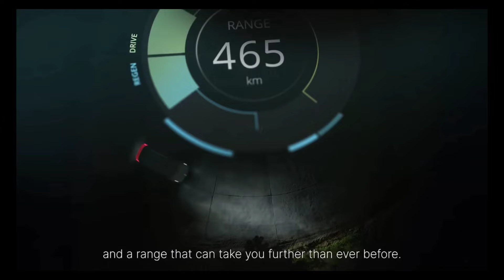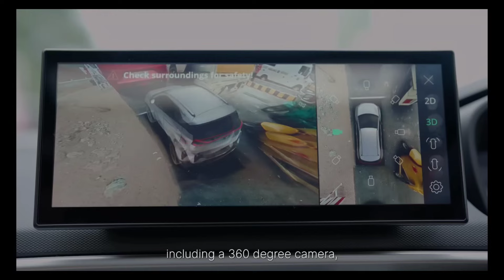Tata Nexon CNG | Curvv EV के बाद टाटा मोटर्स लॉन्च करेगी अपनी सबसे खास SUV का CNG मॉडल, माइलेज ⬆️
Tata Nexon CNG | Curvv EV के बाद टाटा मोटर्स लॉन्च करेगी अपनी सबसे खास SUV का CNG मॉडल

टाटा मोटर्स अगले महीने 7 अगस्त को भारतीय बाजार में अपनी पहली एसयूवी कूपे कर्व ईवी लॉन्च करने जा रही है। इसके बाद सितंबर में टाटा मोटर्स अपनी सबसे ज्यादा पॉपुलर कॉम्पैक्ट एसयूवी नेक्सॉन का सीएनजी वेरिएंट लॉन्च करेगी। आइए, आपको टाटा नेक्सॉन सीएनजी के बारे में विस्तार से बताते हैं।
भारत में कार कंपनियां अपनी सीएनजी हैचबैक और सेडान के बाद अब सीएनजी से चलने वाली एसयूवी लॉन्च कर रही है और टाटा मोटर्स और मारुति सुजुकी जैसी पॉपुलर कंपनियां अपनी पंच और ब्रेजा जैसी गाड़ियों के सीएनजी मॉडल के जरिये कहर ढा रही है। अब टाटा मोटर्स अपनी सीएनजी पोर्टफोलियो को बढ़ाने की तैयारी में है और इस कोशिश में वह नेक्सॉन सीएनजी लॉन्च करेगी। टाटा नेक्सॉन सीएनजी को इस साल मोबिलिटी एक्सपो में शोकेस किया गया था और फिर बीते कई मौकों पर इसकी टेस्टिंग की तस्वीरें दिखी हैं। समय-समय पर नेक्सॉन सीएनजी लॉन्च की खबरें आती रहती हैं और अब क्या कुछ खबर आई है, चलिए बताते हैं।

सितंबर में हो सकती है लॉन्च
टाटा नेक्सॉन सीएनजी को आगामी सितंबर में लॉन्च किया जा सकता है और इस सीएनजी एसयूवी को लेकर लंबे समय से लोगों में क्रेज देखने को मिल रहा है। सबसे दिलचस्प बात यह है कि नेक्सॉन सीएनजी के बारे में कहा जा रहा है कि यह भारत की पहली टर्बो-पेट्रोल सीएनजी पावरट्रेन से लैस होगी। इसमें 1.2 लीटर 3 सिलिंडर टर्बो पेट्रोल इंजन के साथ ही फैक्ट्री फिटेड सीएनजी किट देखने को मिलेगी। नेक्सॉन सीएनजी में डुअल सिलिंडर देखने को मिलेंगे, जिससे बूट स्पेस ज्यादा मिलेगा। माना जा रहा है कि नेक्सॉन सीएनजी को मैनुअल के साथ ही ऑटोमैटिक गियरबॉक्स विकल्प में पेश किया जा सकता है। टाटा की और भी सीएनजी कारें ऑटोमैटिक ट्रांसमिशन ऑप्शन में हैं।
लुक और फीचर्स होंगे जबरदस्त
टाटा नेक्सॉन सीएनजी देखने में काफी अच्छी होगी और फीचर्स भी इसमें सेगमेंट की बाकी सीएनजी कारों के मुकाबले ज्यादा फीचर्स देखने को मिलेंगे। मोबिलिटी एक्सपो में नेक्सॉन सीएनजी को देखने के बाद लोगों की प्रतिक्रियाएं काफी अच्छी थीं। वहीं खूबियों की बात करें तो इसमें 10.25 इंच का टचस्क्रीन इन्फोटेनमेंट सिस्टम, डिजिटल ड्राइवर डिस्प्ले, ऑटोमैटिक क्लाइमेट कंट्रोल, वेंटिलेटेड सीट्स, वायरलेस स्मार्टफोन कनेक्टिविटी, 360 डिग्री कैमरा, सनरूफ समेत काफी सारी और भी फीचर्स देखने को मिलेंगे।
Price
माना जा रहा है कि नेक्सॉन सीएनजी को 10 लाख रुपये तक की शुरुआती कीमत में लॉन्च किया जा सकता है।